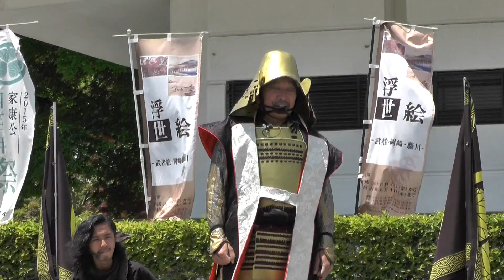「葵」武将隊★雷神紅 ｿﾛ:本多忠勝 槍ver. 夢が1つ叶うなら2014.05.18AM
・口上+雷神紅　ソロ：本多忠勝　槍ver.　大旗：本多忠勝
・とーく：2116年大河ドラマは真田丸、5月29日は上田に遠征
　　　　　夢が1つ叶うなら？
・葵空～あおぞら～
・堪忍をどり
・勝鬨
・写真撮影